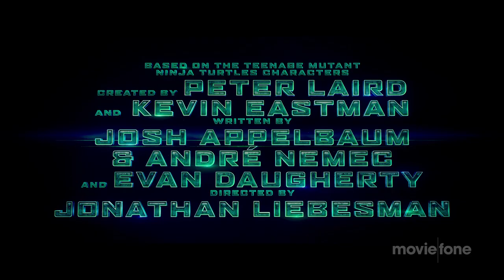'Teenage Mutant Ninja Turtles' Trailer #3: Megan Fox, Will Arnett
Official trailer for 'Teenage Mutant Ninja Turtles' starring Megan Fox, Will Arnett, Pete Ploszek, Noel Fisher, Jeremy Howard, Alan Ritchson, Danny Woodburn and Whoopi Goldberg

From their home in the storm sewers of Manhattan, four Ninjitsu-trained turtles, Leonardo, Raphael, Michelangelo and Donatello and their sensei, Master Splinter, battle evil.

Theatrical Release Date: August 8th, 2014
Director: Jonathan Liebesman
Genre: Action